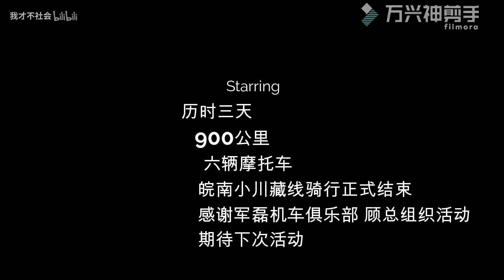皖南川藏线骑行最终章：回程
多数快进
Delacey - Dream It Possible
录制设备：go pro hero 6